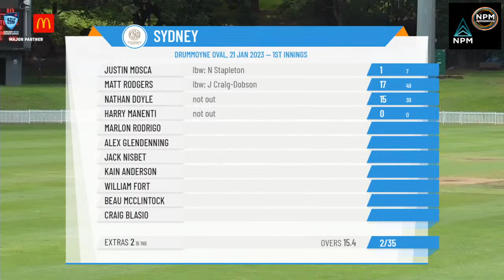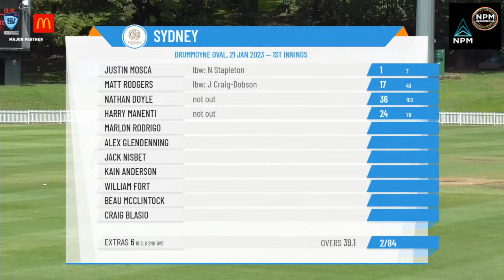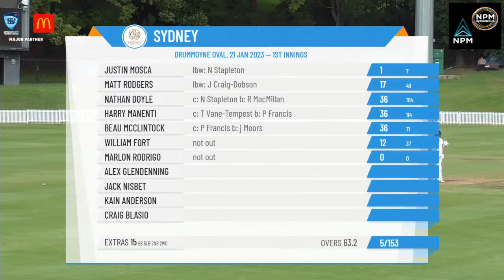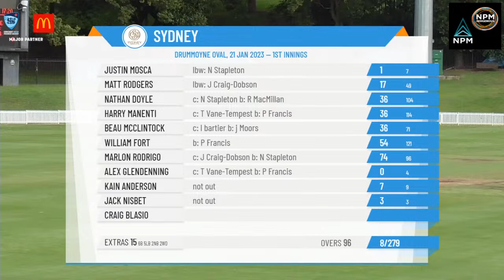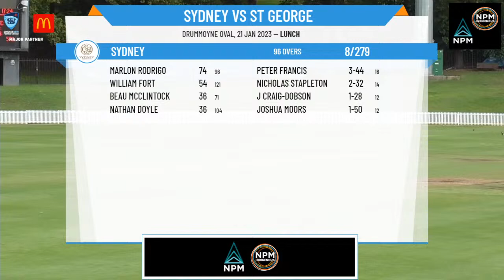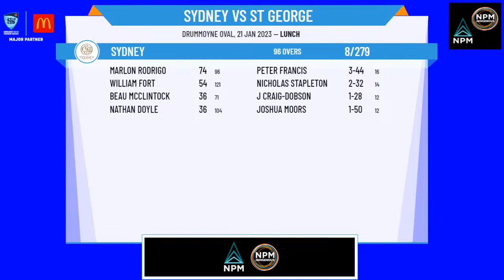NSW Premier Cricket - First Grade (Belvidere Cup) - Round 11 - Sydney v St George - Day 1